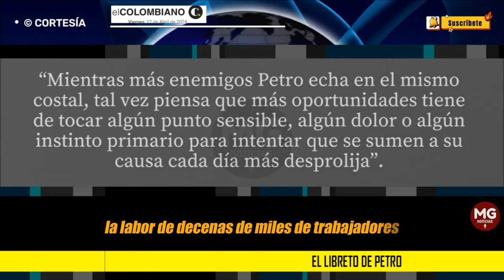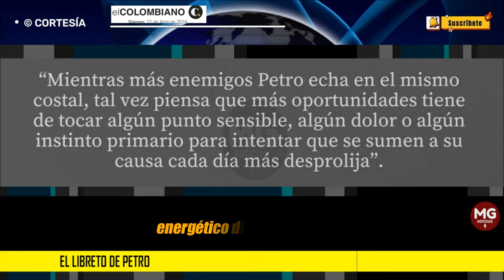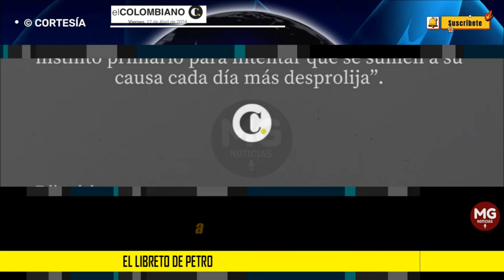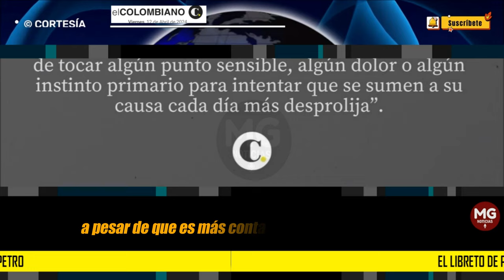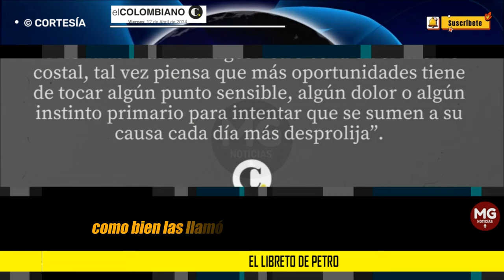EL LIBRETO DE PETRO 🔴 Editorial El Colombiano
Mientras más enemigos Petro echa en el mismo costal, tal vez piensa que más oportunidades tiene de tocar algún punto sensible, algún dolor o algún instinto primario para intentar que se sumen a su causa cada día más desprolija.